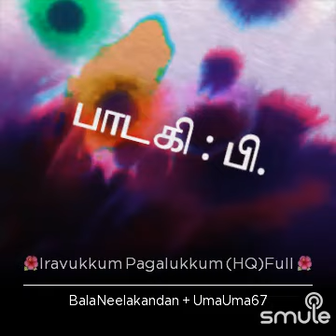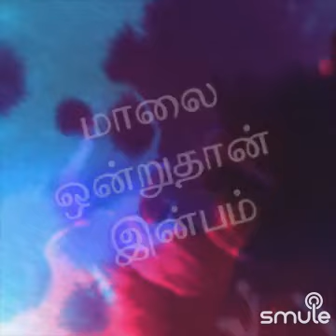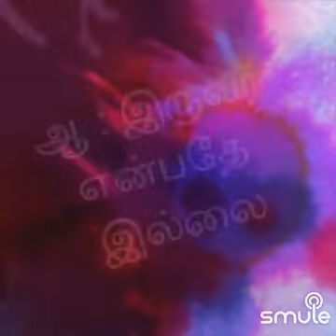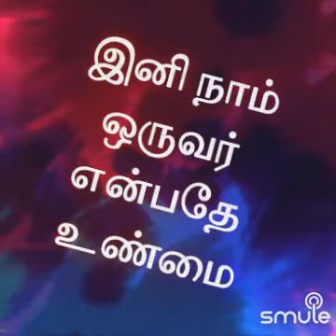இரவுக்குப் பகலுக்கும் இனி என்ன வேலை கே வி மகாதேவன் இசை Dr Neelakandan+ uma